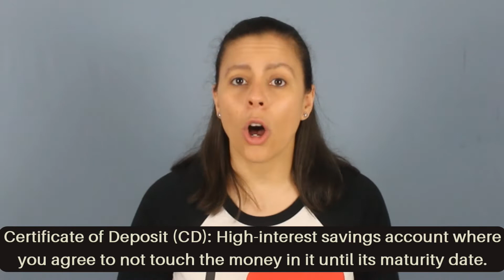Banking Tips: How to save money as a teen | Financial Literacy for Teens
Isabel Explains what a Certificate of Deposits (CD) is and when to use one.

🧠 Quiz Yourself!

Short-Term vs. Long-Term CD: Which Do I Choose? - NerdWallet

*Restrictions apply.
** Subject to change from the time this video was posted.

🧠💪🏼 Invest in Your Mind!
Think and Grow Rich
Rich Dad Poor Dad for Teens
The 7 Habits of Highly Effective People
The Magic if Thinking Big
The ONE Thing
Leaders Eat Last
Killing Sacred Cows

*In order to get the $40 Off on WyzAnt, you must be new to this platform and take a lesson with ANOTHER tutor (not me) 😉.

🏆 ATTRIBUTES:

YARN | I'm so proud of you. | Deadpool (2016)

YARN | Of course. Mad Men (2007) - S02E03 The Benefactor

YARN | Sweet. The Simpsons - Regarding Margie [S17E20]

YARN | Let's party! Glee (2009) - S02E14